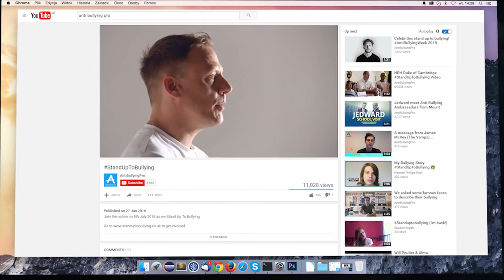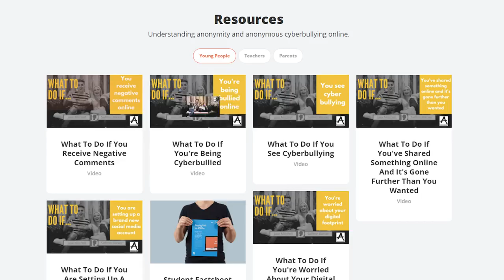The Diana Award Anti-Bullying Campaign 2016 Highlights